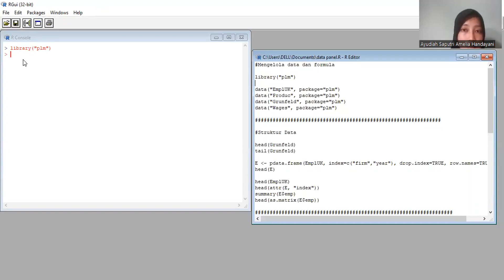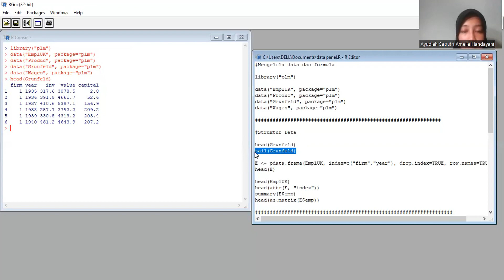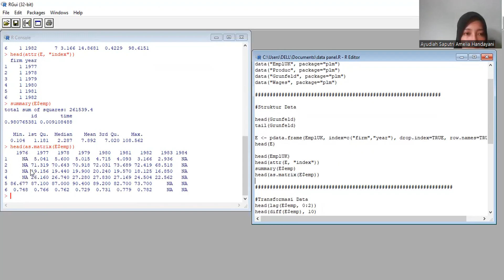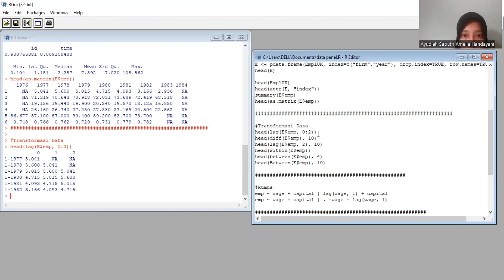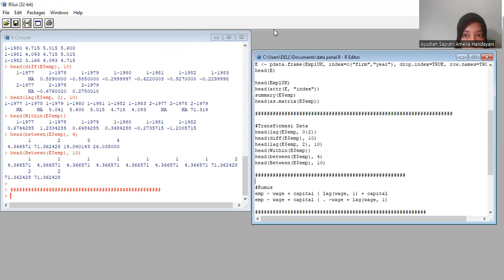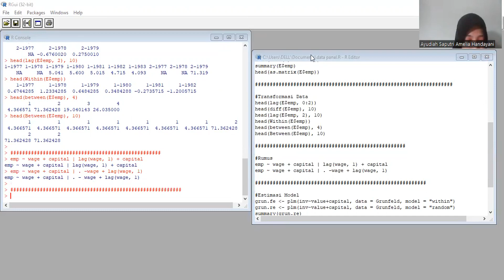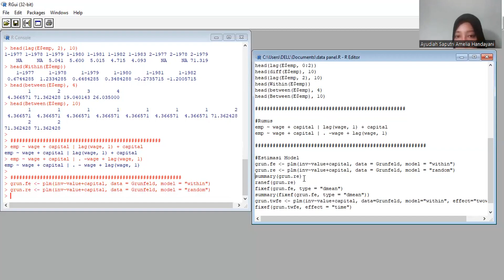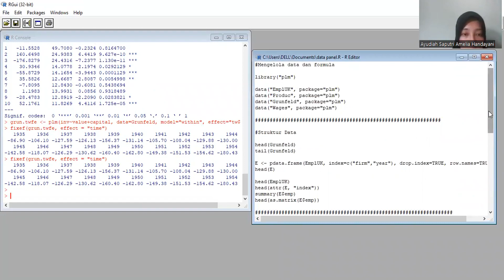74. AYUDIAH SAPUTRI AMELIA HANDAYANI